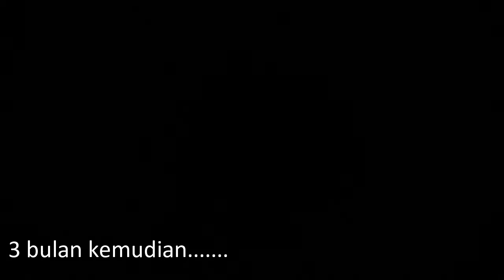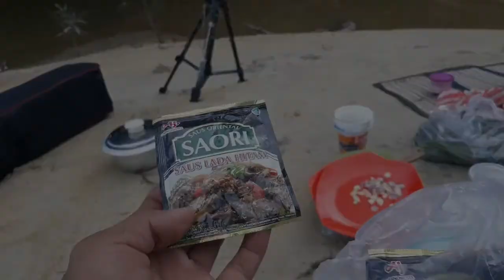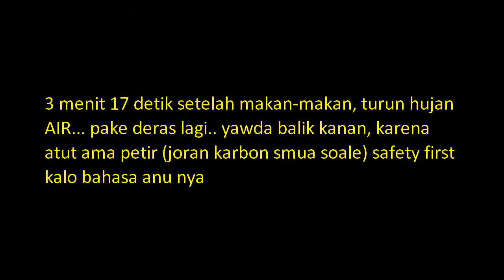Ganasnya Tarikan Udang Galah Sungai Kasongan, Reel Sampai PATAH..!!!!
Assalamualaikum warah matullah hiwabarakatuh..

Demi mancing udang galah di sungai kasongan, kami start dari Palangkaraya jam 06.30 WIB tiba di tkp jam 08.10 WIB, lanjut naek Long Boat sekitar 20menit. kondisi cuaca dari hari semalem hujan terus eh, alhamdulillah di spot terang benderang walo pun akhirnya hujan deras (padahal matahari besinar terang) plus angin yg kencang, demi keselamatan akhirnya kami menyudahi kegiatan, dimana joran yang di gunakan material karbon., dari pada kesamber anu mending balik kanan.. dan yups safety first.. (y)

namun diatas itu semua, Alhamdulillah semua aman dan nyaman terimakasih ya Allah SWT..

Peralatan:
Rod  : Relix Nusantara Sisik Ultralight 1- 4 lb, Relix Nusantara Ceking Ultralight 2-6 lb, Ryobi Tokumei Ultralight
Reel : Ryobi Ultra Power 800, Fugu Ryu 800 Power Handle, Fugu Nara 500, Shimano Sedona 1000FI, Anyfish Neo Lite 800
Line : Cast Man PE 1.0, Frontier 1.0 Multi Color
Hook : Sapit Biru no. 3
Bait : Cacing Nipah
Kamera : Mi A1, Samsung A8

Spot : Sungai Kasongan.